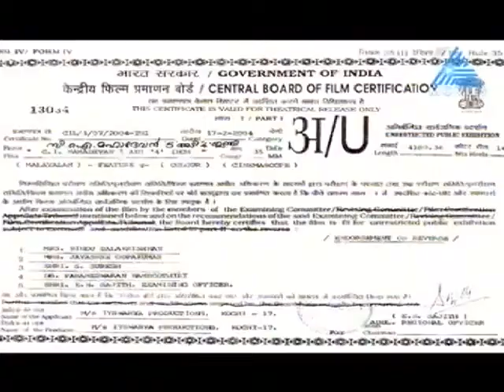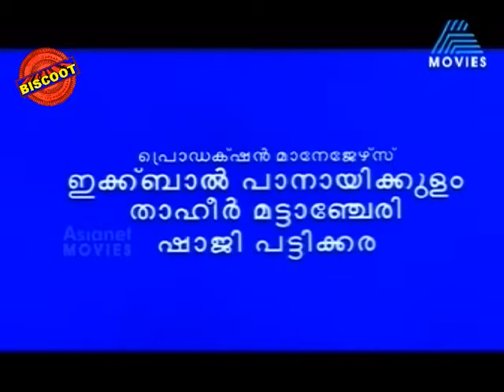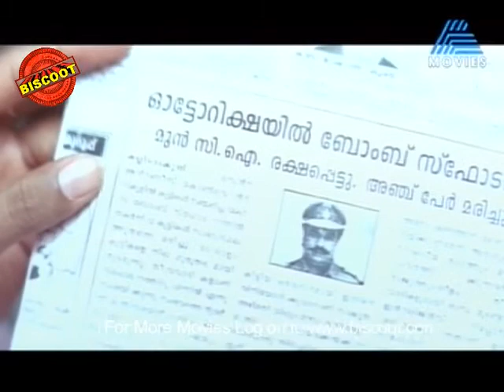C I Mahadevan 5 Adi 4 Inchu 2004 | Full Malayalam Movie | Cochin Haneefa, Shruti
Watch Full  Malayalam Movie C I Mahadevan 5 Adi 4 Inchu released in the year 2004. Directed by K K Haridas, produced by Aishwarya Productions, written by Anish Panicker, Sadanan, music by Berny, Ignatius and starring Cochin Haneefa, Shruti, Jagathy Sreekumar, Kalabhavan Mani, Harisree Ashokan, Indrans, Rajan P Dev.